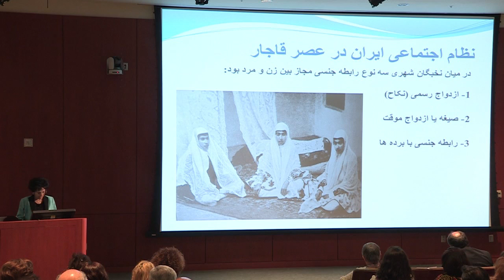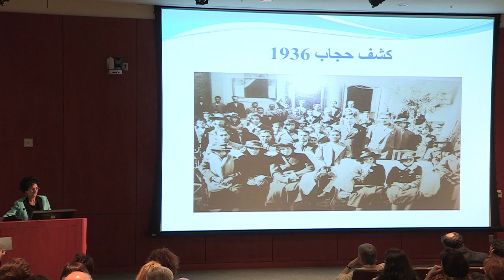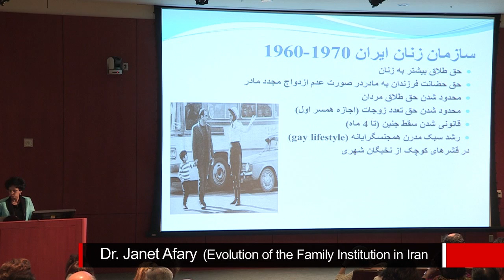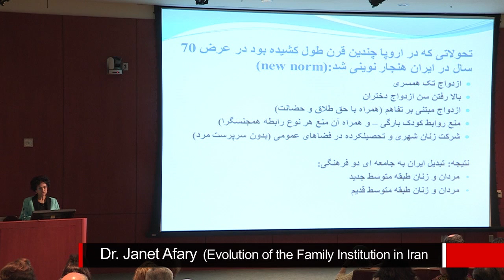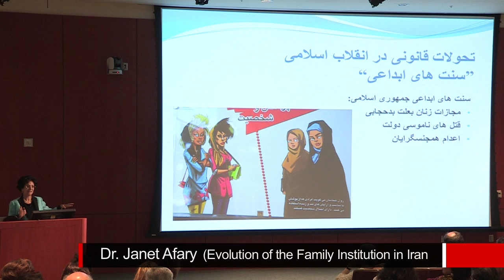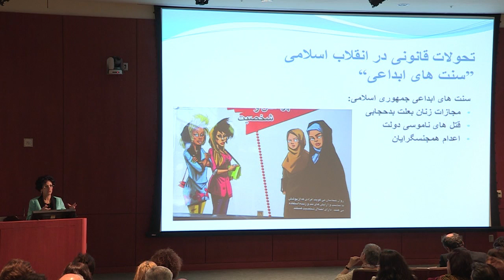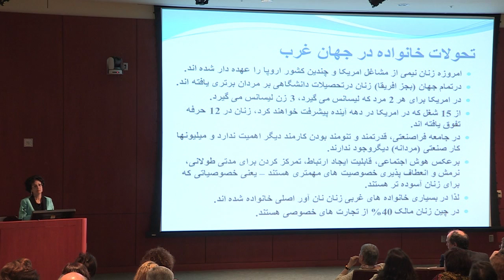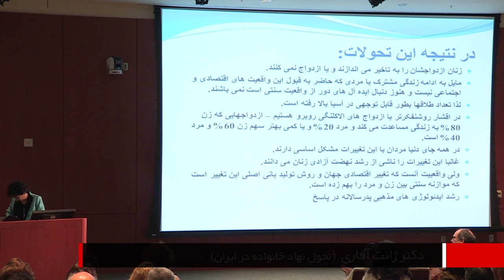Dr. Janet Afary: Evolution of the Family Institution in Iran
Dr. Janet Afary,
Evolution of the Family Institution in Iran,
Conference by the Association of Professors and Scholars of Iranian Heritage (APSIH),
February 23, 2013, Los Angeles, California